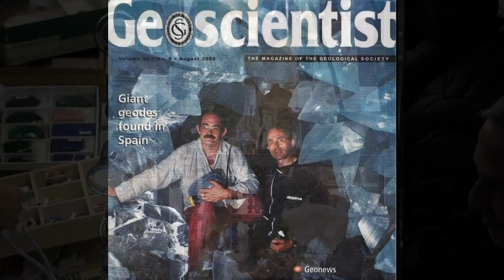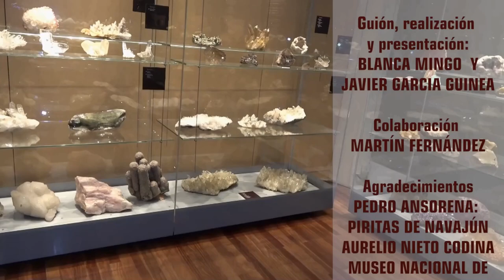MINERALES CRISTALES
En este video mostramos minerales cristalizados en el campo, en diferentes afloramientos. Y algunos, los más grandes y mejor cristalizados, procedentes de minas, y en la mayoría de los casos, de Brasil.
Explicamos las condiciones que favorecen el desarrollo y crecimiento de los cristales: espacio y tiempo para crecer y tranquilidad para ordenarse.
La mayor parte de la materia mineral está cristalizada, tiene estructura cristalina, sus componentes están ordenados formando una celdilla tridimensional, la celdilla unidad, que se repite en las tres direcciones del espacio formando una malla. En el laboratorio, los difractómetros de rayos X permiten identificar cualquier material cristalino, ya que miden las distancias entre los planos reticulares y los ángulos de los cristales y permiten refinar su celdilla unidad
Esta estructura cristalina puede observarse en el exterior del mineral, presentar forma geométrica externa, y ser un cristal. Pero frecuentemente los cristales son muy pequeños y no se observan a simple vista y a los minerales que presentan este aspecto los llamamos masivos.
Mostramos cristales de distintos tamaños y que se han formado en diferentes ambientes genéticos: magmático, metamórfico y sedimentario.
Los minerales y especialmente los cristales son muy valorados por lo que se muestran en los museos, se venden y los de mejor calidad, se tallan y pulen como gemas.